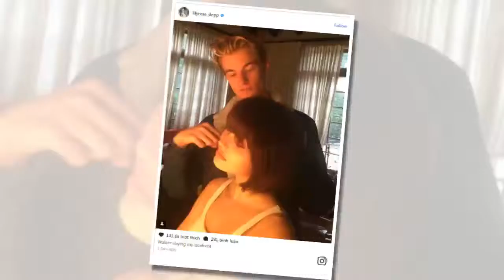Lily-Rose Depp change de look et c'est troublant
Pour commencer la nouvelle année en beauté, Lily-Rose Depp a décidé de changer de tête ! Découvrez immédiatement la photo troublante !